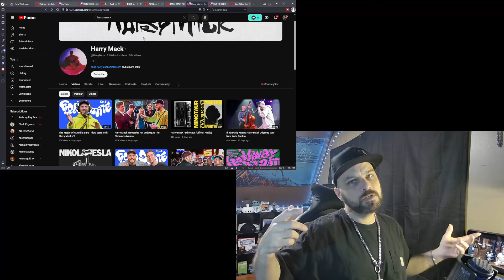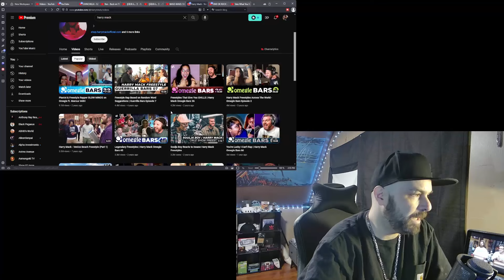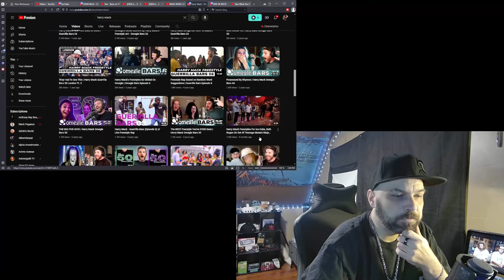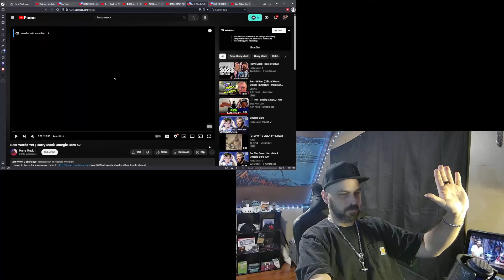First Time Reaction - Best Words Yet | Harry Mack Omegle Bars 52 - Reaction!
Link to original video:

Music